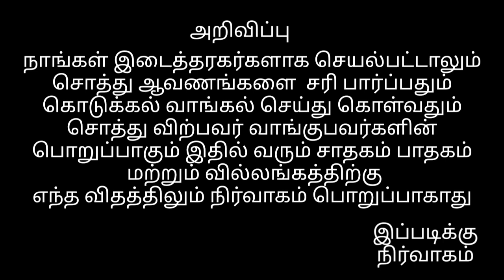200 ஏக்கர் விற்பனைக்கு தோப்பு&காடு மதுரை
தமிழ்நாட்டில்
பிக் ப்ராப்பர்ட்டி வாங்க விற்க
தோட்டம் ,காடு, காலேஜ் ,பள்ளி  ஃபேக்டரி இப்படி பலவிதமான பெரிய பிராப்பர்டி மட்டும்
தமிழ்நாட்டில் பார்த்து கொடுக்கப்படுகிறது

மற்றும் திருப்பூர் பகுதிகளில் அனைத்து விதமான பிராப்பர்டிள்
வீடு இடம் வாங்க விற்க அணுகவும்
தயவு செய்து நேரம் விரயம் செய்யும் தேவையற்ற phone call தவிர்க்கவும்